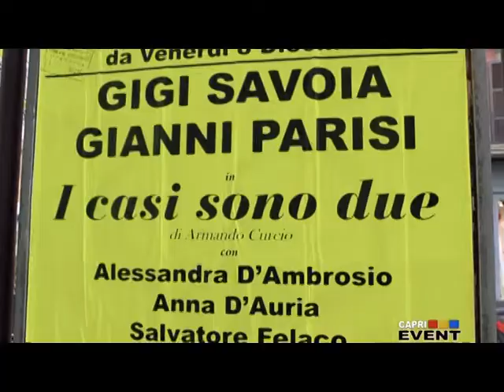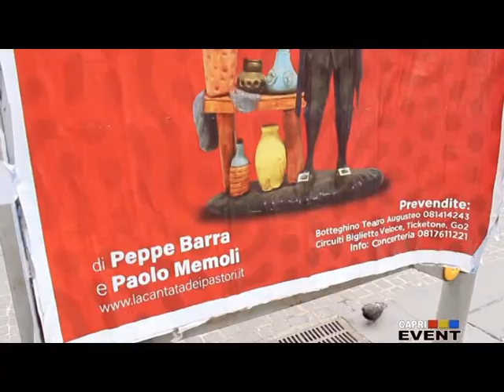PALCHI NASCOSTI - prima puntata